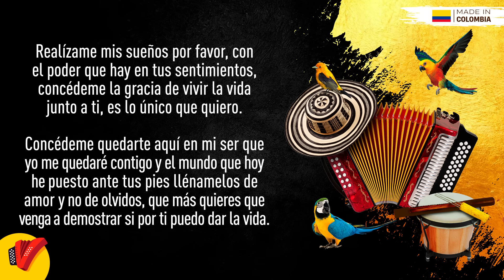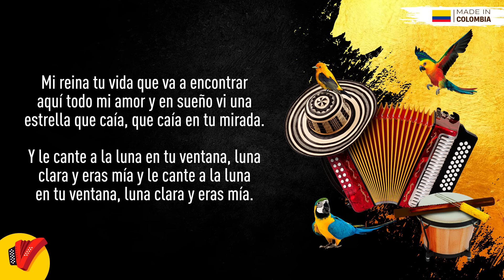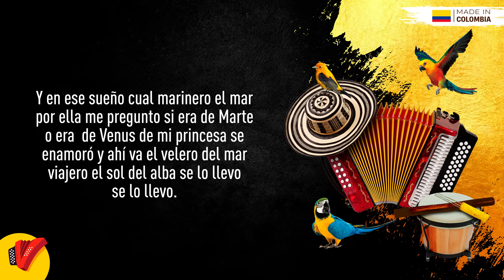Realízame Mis Sueños, Binomio De Oro De América, Video Letra - Sentir Vallenato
No pares de disfrutar de Realízame Mis Sueños, un gran éxito de El Binomio De Oro De América.

Autor: Luis Egurrola

Letra:

Realízame mis sueños por favor
Con el poder que hay en tus sentimientos
Concédeme la gracia de vivir
La vida junto a ti, es lo único que quiero

Concédeme quedarte aquí en mi ser
Que yo me quedaré contigo
Y el mundo que hoy he puesto ante tus pies
Llénamelos de amor y no de olvidos
Que más quieres que venga a demostrar
Si por ti puedo dar la vida

Mi reina la vida
Aquella que sin ti no vale ya

Soñé que en una noche me jurabas
Que por siempre me amarías
Y la luna y el mar también se amaban
Luna clara y eras mía

Y había un velero del mar viajero
Y en su destino vamos tú y yo
Hadas madrinas, rondan mis sueños
Lloran sus liras por nuestro amor
Era un velero del mar viajero
Y el sol del alba se lo llevó
Se lo llevó

No sé si pueda hacer algo por ti
No sé si pueda yo curar tu herida
No sé ni en cual idilio vivías tu
No sé cuál es tu luz
Pero aquí está mi vida

Quien dijo que el amor no era verdad
Que es vano y que quizás no existe
Seguro que jamás te conoció
Y en tus ojos no vio lo triste
Que deja en tu inocente corazón
Aquel que un día engañó tu vida

Mi reina tu vida
Que va a encontrar aquí todo mi amor
Y en sueño vi una estrella que caía
Que caía en tu mirada

Y le cante a la luna en tu ventana

Y en ese sueño cual marinero
El mar por ella me pregunto
Si era de Marte o era de Venus
De mi princesa se enamoró

Y ahí va el velero
Del mar viajero
El sol del alba se lo llevo
Se lo llevo